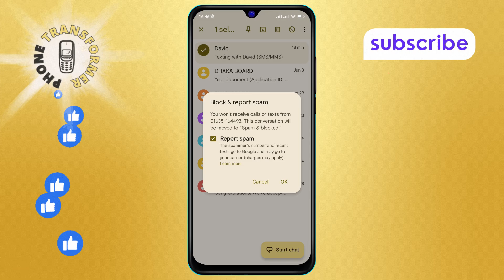How to Block Unknown Text Messages on Android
Tired of unwanted text messages? Learn how to block unknown text messages on your Android device with this straightforward guide. This video will walk you through the simple steps to stop receiving annoying messages, giving you peace of mind and a clutter-free inbox.

- How to block SMS on Android
- Stop unwanted text messages Android
- Block numbers on Android
- Android block messages
- Prevent spam texts Android